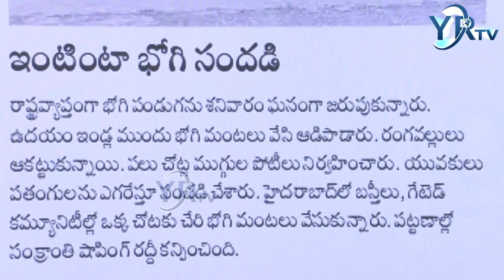సంక్రాంతి ఎఫెక్ట్ టోల్ ప్లాజా పై భారీ ట్రాఫిక్ జామ్ | YR TV Telugu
సంక్రాంతి ఎఫెక్ట్  టోల్ ప్లాజా పై  భారీ ట్రాఫిక్ జామ్